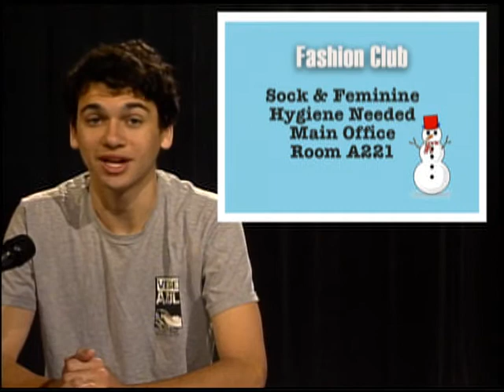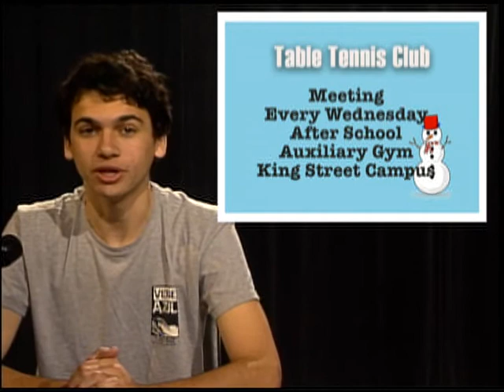Everyday Titan 12/13/2017